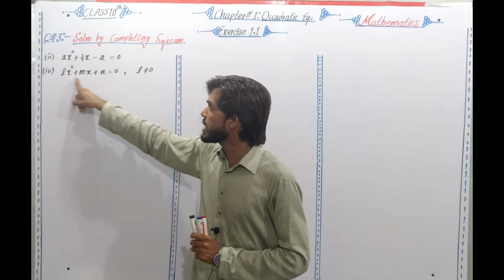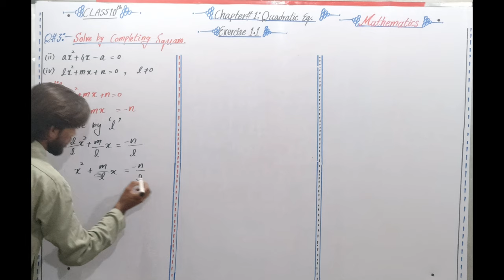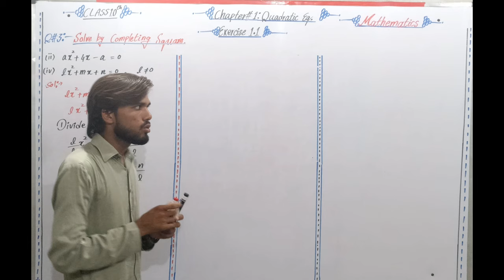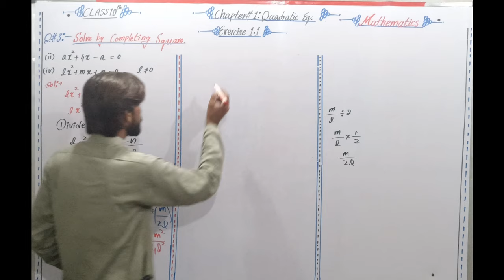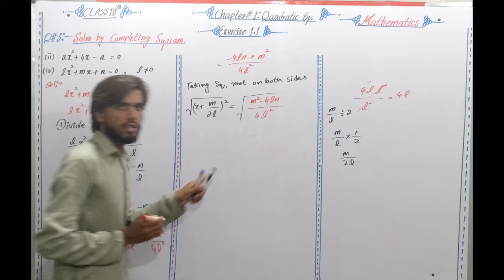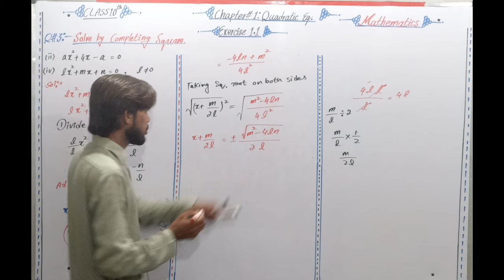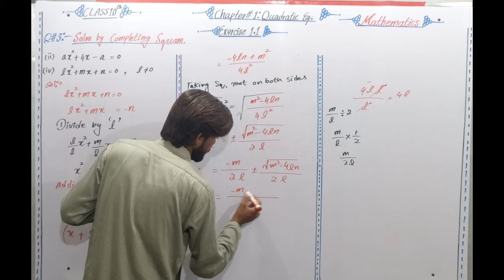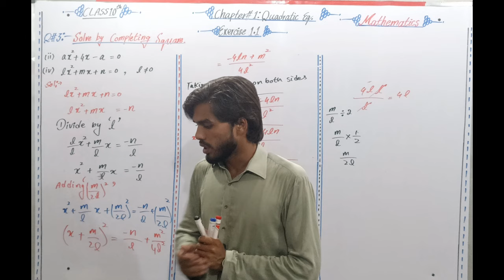Lecture 11,10th Class Maths Sci. Group,Ch 1: Quad. Eq. Ex:1.1, Q # 3: ( iv )sol. by completing sq.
In this video  Ex: 1.1 , Q # 3: ( iv ) are taught ( solution by completing square) . After watching this video all the confusions related to exercise 1.1  will be cleared.
All these lectures are conducted in Urdu/English medium to facilitate all students.
You may ask any question related to this lecture.

UCKJwwgGYPK2Bk66rQGmVZgA
Mathematician Makers